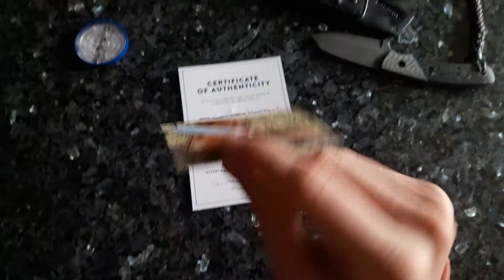Adriolo Knives Nightfall Showcase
One off design made by Dan Adriolo, silver twill and damascus CF handle, acidwashed Niolox blade.